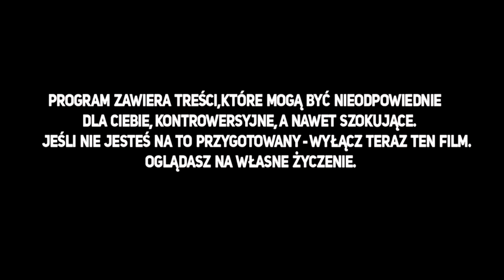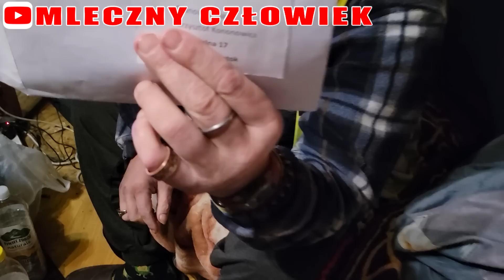Jak major rozwalił lublina...